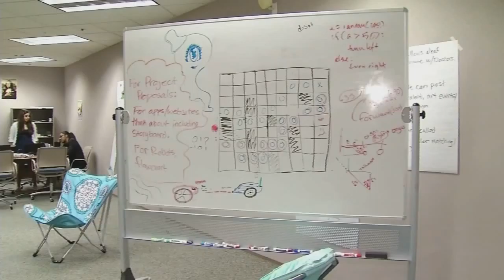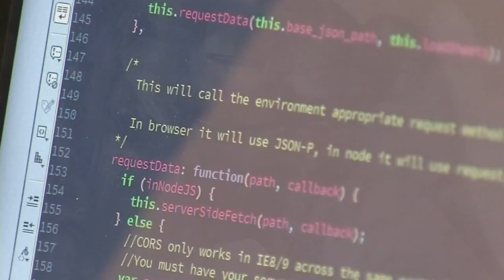Girls Who Code